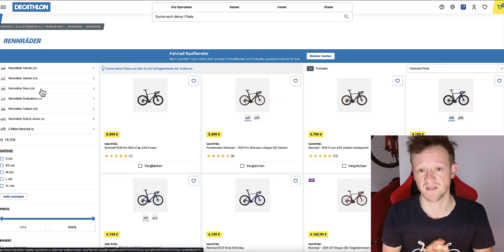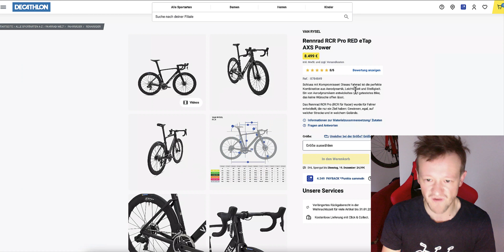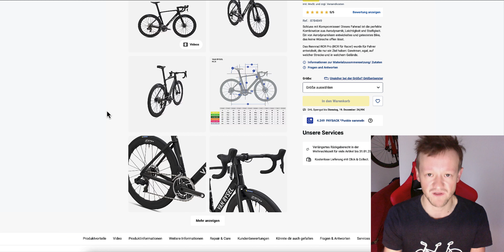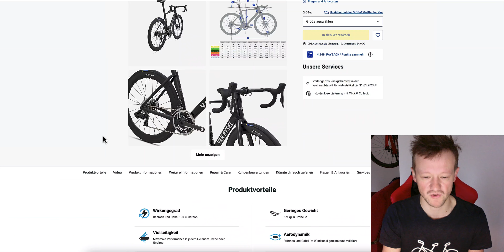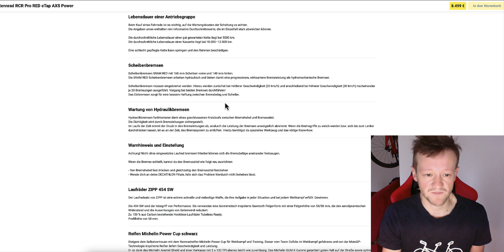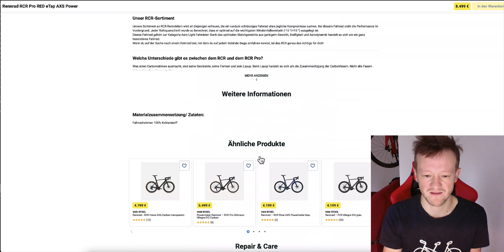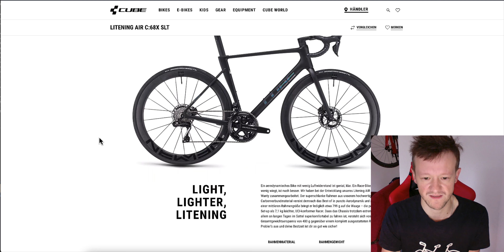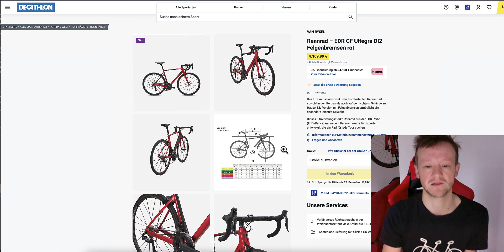Van Rysel RCR - не конкурентоспособен. ОБЗОР